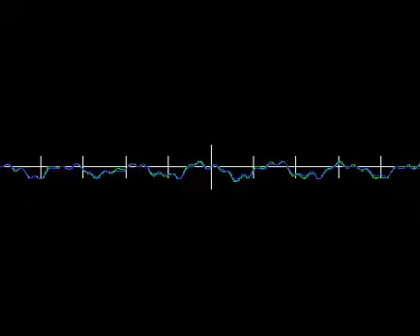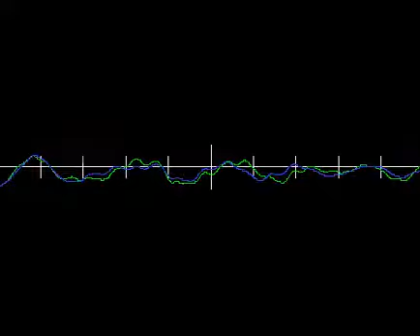CALEIDOSCOPIOS - N+ 2 - Alfredo Orlandoni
Album: "CALEIDOSCOPIOS" - Obra N* 25
Producida con HARMONY ASSISTANT